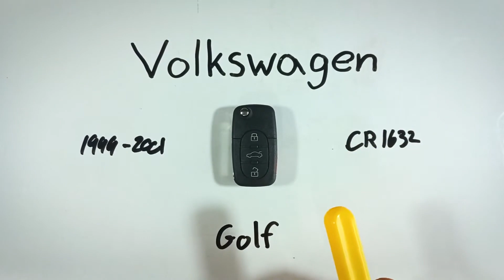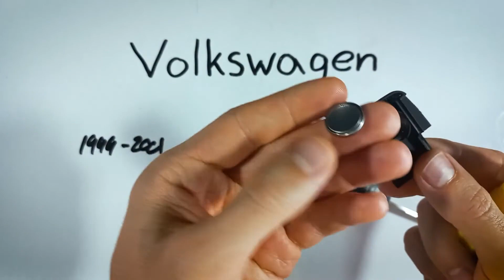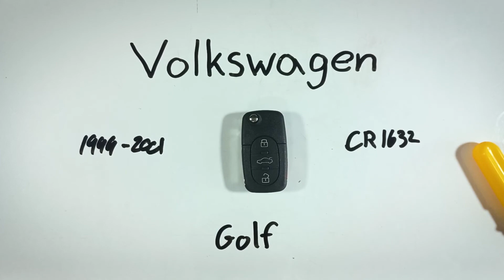Reemplazo de la batería del mando a distancia del Volkswagen Golf (1999 - 2001)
Batería tipo moneda CR1632 🪙 que necesitas

Cómo reemplazar la batería en este llavero para los modelos Volkswagen Golf 1999, 2000, 2001.

Aprende a arreglar o reemplazar/cambiarlas en los coches más populares del mundo. Espero que te ahorre tiempo encontrar la batería adecuada para tu coche.

►Acerca de FobBattery:
Una vez tuve que cambiar la batería de mi propio llavero y descubrí que no había un recurso central sobre las baterías de llaveros. Así que, creé el sitio web FobBattery. Consulta nuestro sitio web para fotos, guías gratuitas y una lista actual de marcas para las que hemos creado una base de datos de baterías y llaveros.